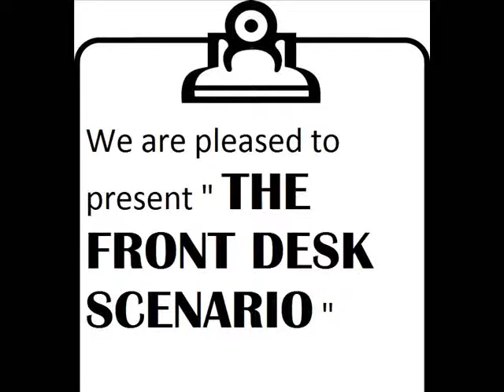TLE project 9C